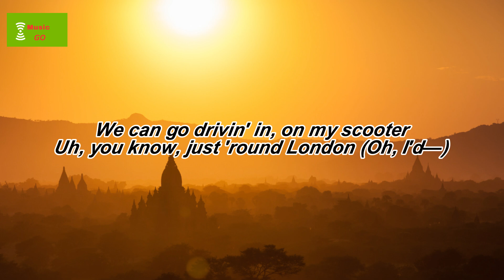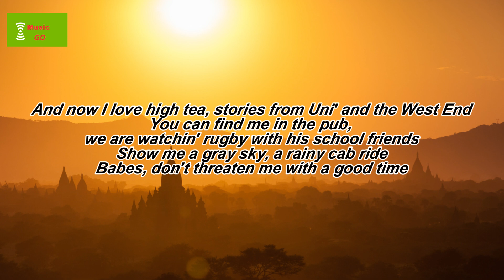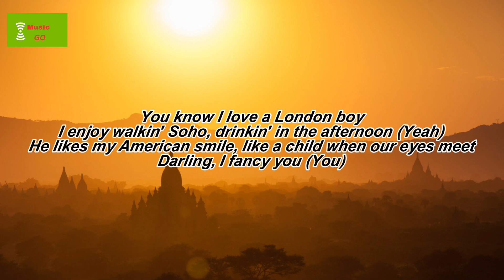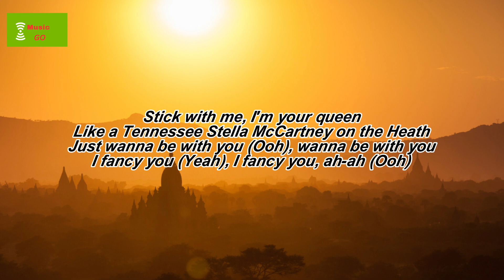Taylor Swift - London Boy (Lyric Video)